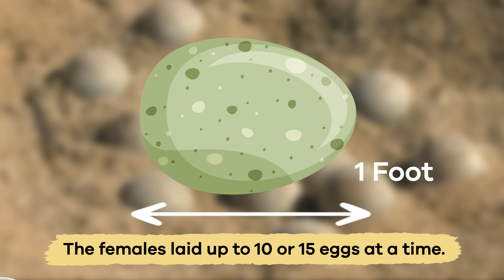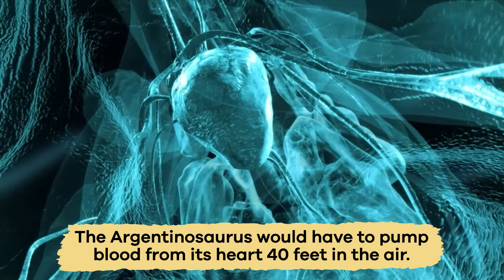Dinos A to Z: Argentinosaurus | Learn about the largest(?) dinosaur in the world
Did you know that scientists have yet to discover a complete Argentinosaurus skeleton? It’s true! Discover more fun facts about dinos from A to Z in this special series just for kids!

If you wanted to see a really, really big dinosaur, then you may be looking for the Argentinosaurus! Some scientists believe it was the largest living dinosaur to walk the planet. Its fossils were discovered in Argentina, a country in South America. That is how it got its name, which means "Argentine lizard." The species roamed the earth about 90 million years ago.

Argentinosauruses are in the sauropod family, a group of enormous dinosaurs. Sauropods have elongated necks. Their heads are small, and their tails are long. The legs of sauropods are built like columns in a building. They have to be able to hold the enormous weight of the species.

We hope you and your student(s) enjoyed learning about Argentinosauruses! If you want even more information, head over to our website and download one of our many free lesson plans, full of activities, worksheets, and more!